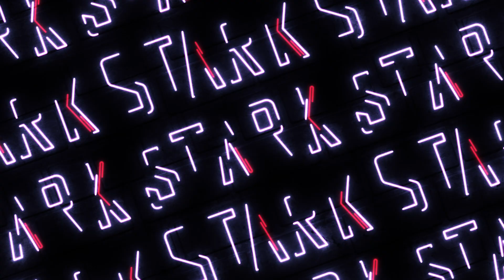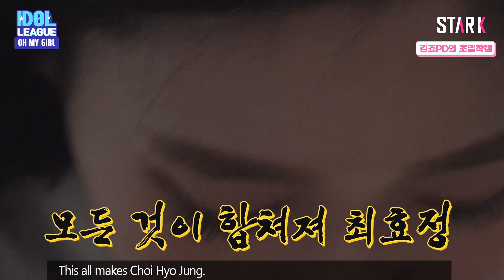Miracle! Get ready for OH MY GIRL's 4/27 comeback with an idol league viewing party!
The leader in Global K-pop news, STAR K!
(글로벌 KPOP의 선두주자, STAR K)